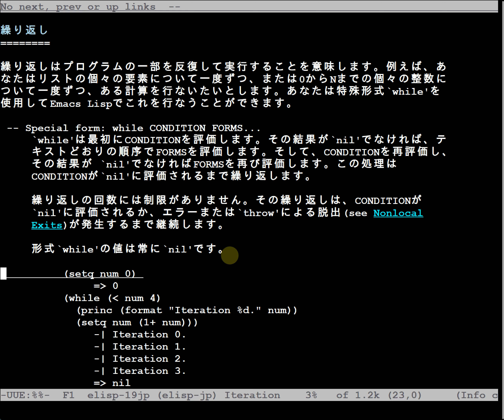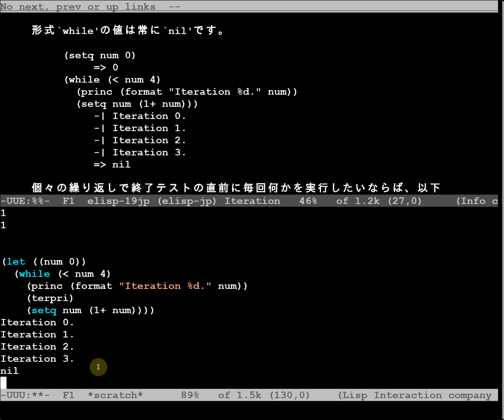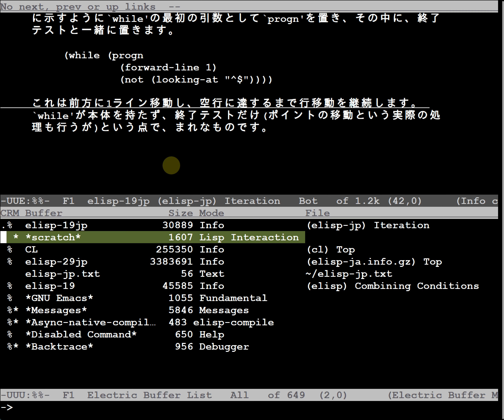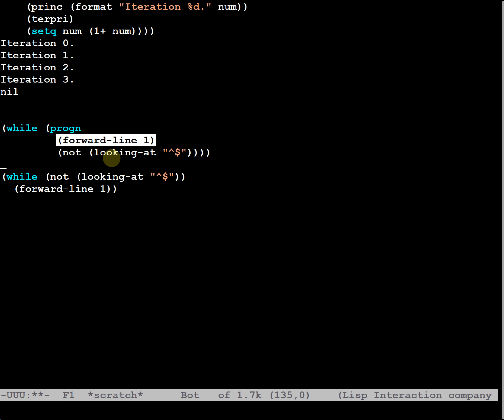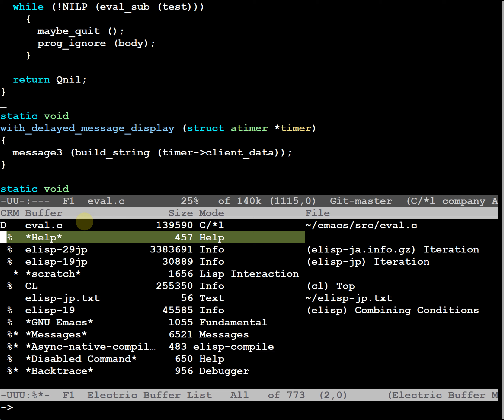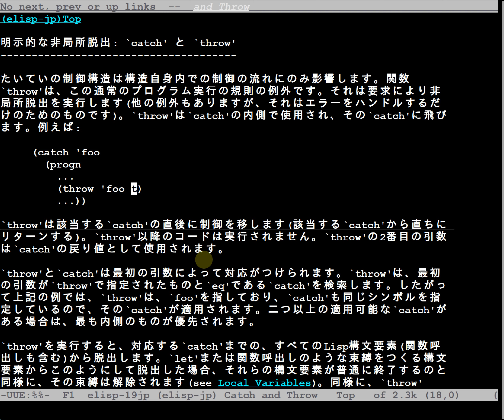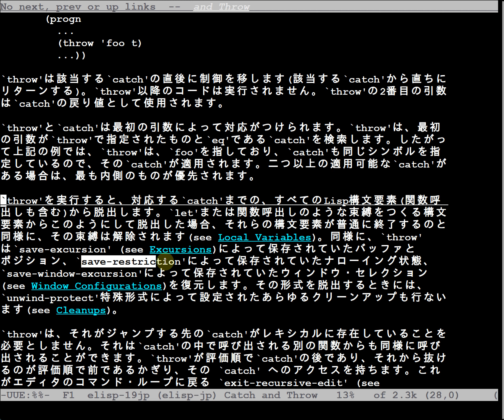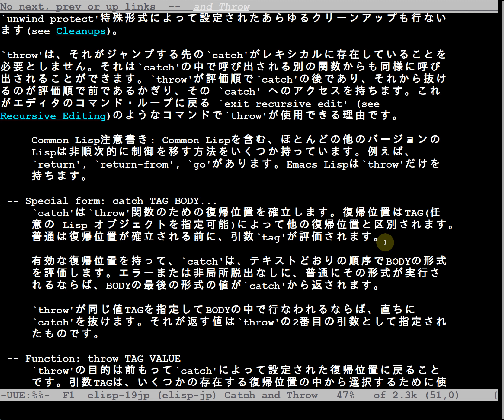elisp-jp振り返り（３９）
今回は「繰り返し」というセクションからになります。Emacs Lispではwhileが唯一のプリミティブになっています。Common Lispエミュレータにはloopやdoなどがありますが、いずれもwhileを使って書かれています。個人的にloopは好きなのでよく使います（笑）